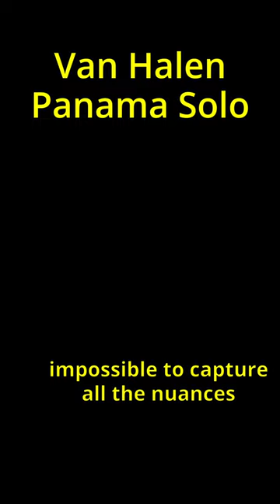Panama - Van Halen Guitar Solo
Panama
Eddie Van Halen Guitar Solo
EVH solos are impossible to replicate